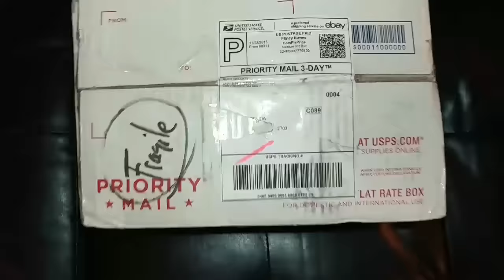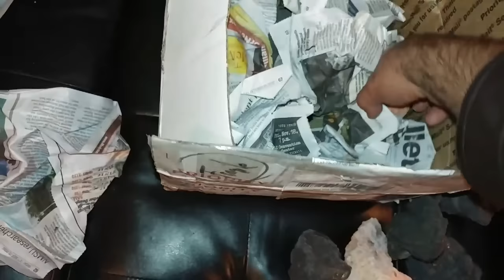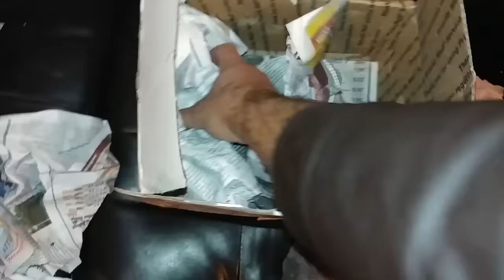rocas porosas para acuario lava rock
muy buenas piedras para nuestro acuario se ven muy bien.